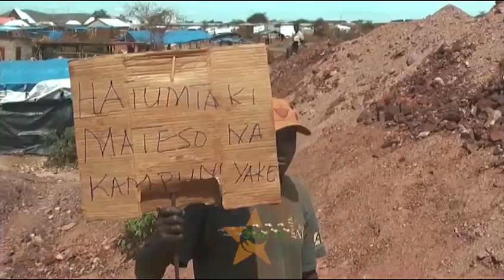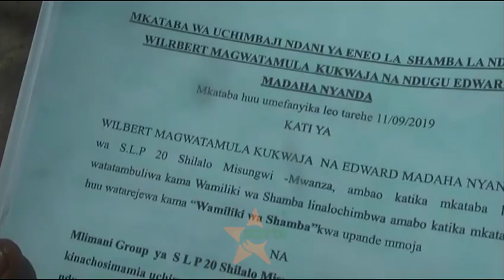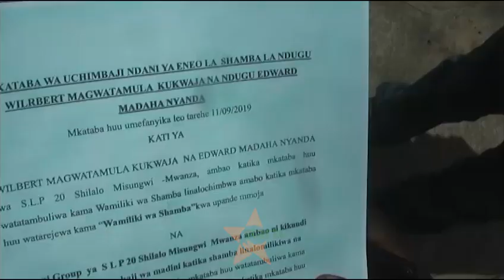MGOGORO MACHIMBO YA SHILALO MWANZA: Serikali yasitisha uchimbaji wa Dhahabu